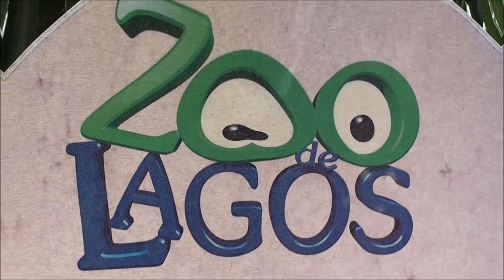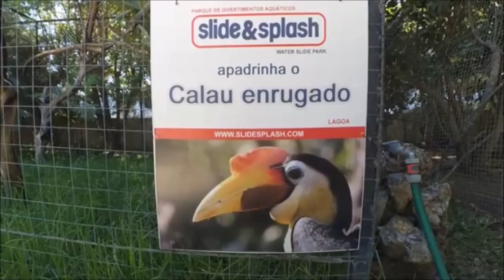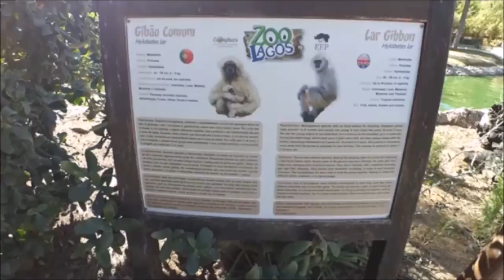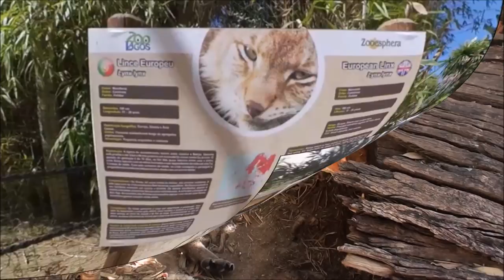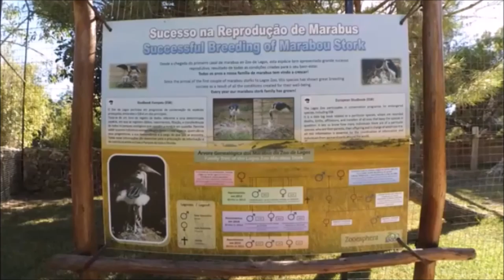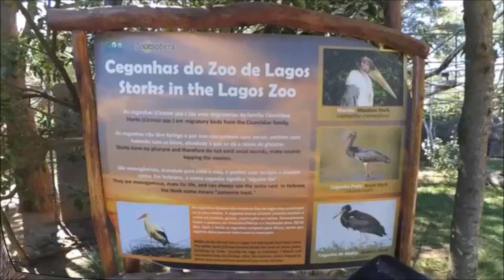ZOO de Lagos - Algarve - Portugal 2016